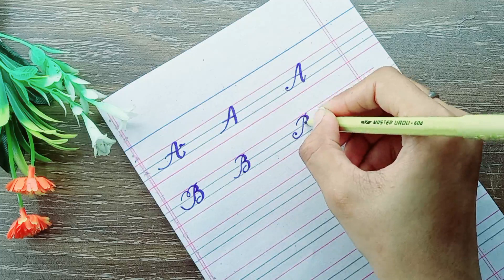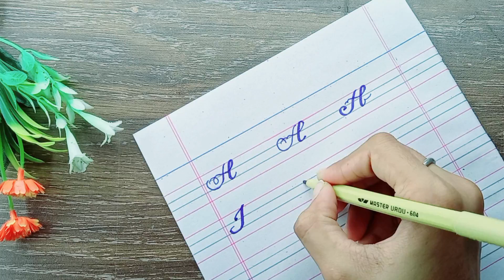A to Z Cursive Writing | How To Write A Capital Letter | Capital Alphabet Writing Practice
In this Video, we learn to write alphabet letters and how to write in cursive, a to z cursive writing, alphabet writing tutorial and cursive alphabets with blue marker. This video is made for beginners who wants to start English alphabet writing in cursive style and English writing tutorial.